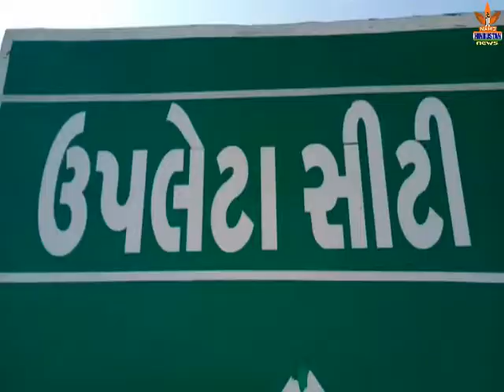NAMO HINDUSTAN NEWS UPLETA MAHASHIVRATRI